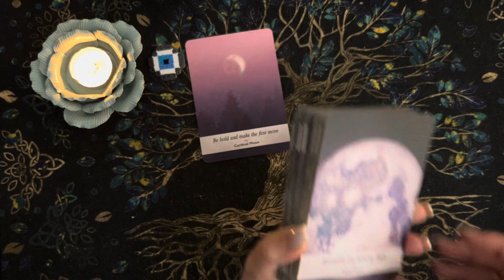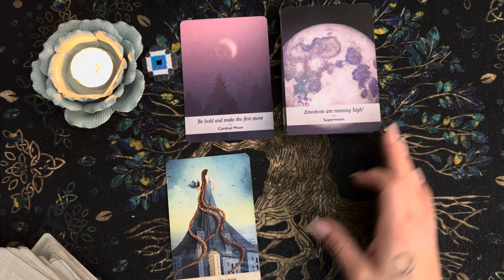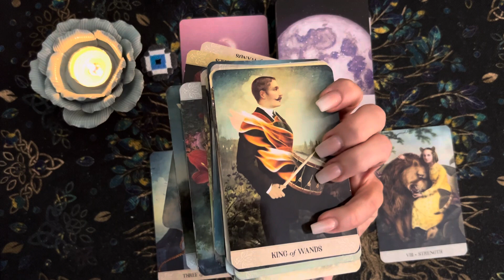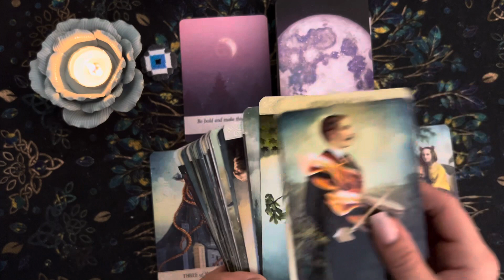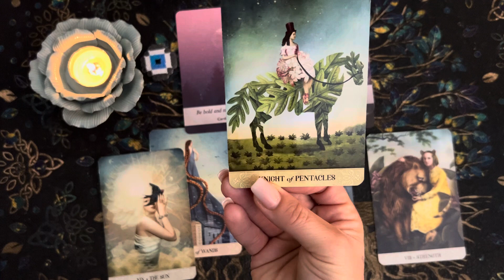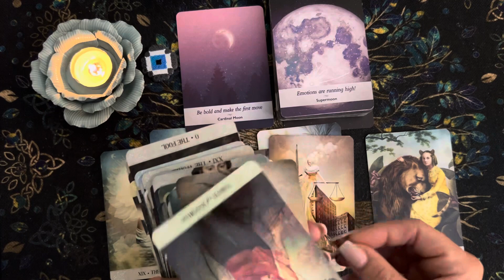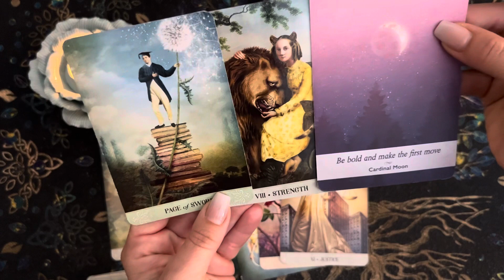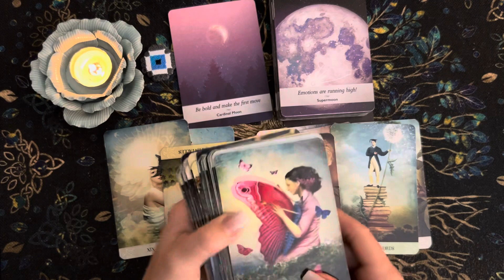Aquarius- Trust yourself in this new cycle! BE BOLD and BRAVE. ♒️♥️